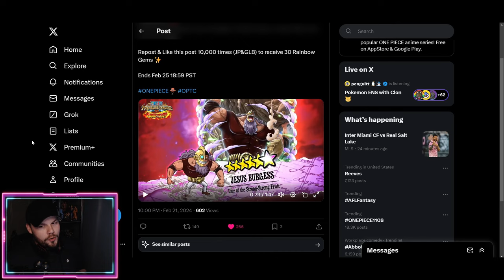BURGESS GETS A LEGEND?! Jesus Burgess Legend Breakdown! OPTC Global Anniversary!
Video Title: BURGESS GETS A LEGEND?! Jesus Burgess Legend Breakdown! OPTC Global Anniversary!

New World:
Angel Nuno
Sir Pentious
TheLordShiro

Grand Line:
Ericv
Joe Dent
Malav Shah

East Blue:
Karissa Thomas
Karl Roy